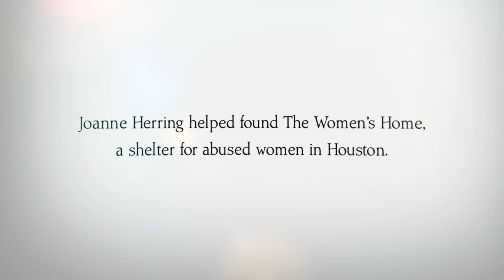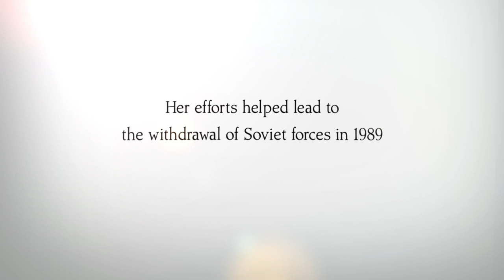2014 Texas Women's Hall of Fame Joanne Herring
Joanne Herring was inducted into the Texas Women's Hall of Fame on May 6, 2014.